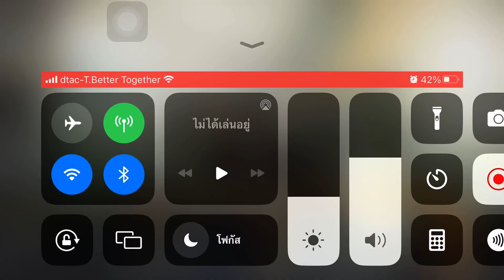CC#10 Blazing Cavern Max Risk Daily Day3